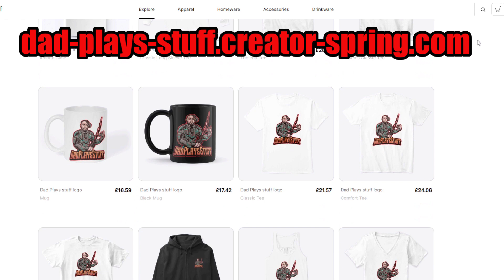MEAT WEEKS BACK in Fallout 76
Support me down below